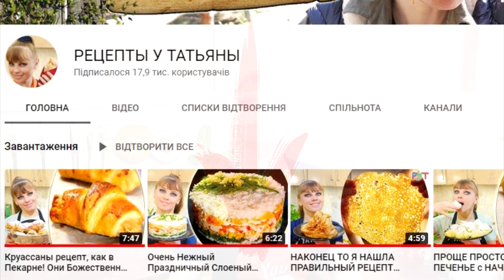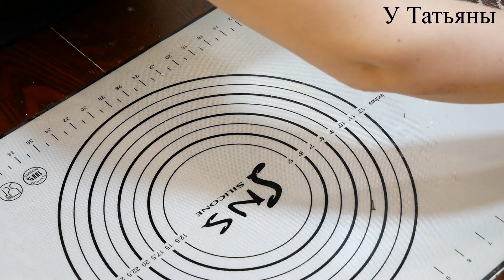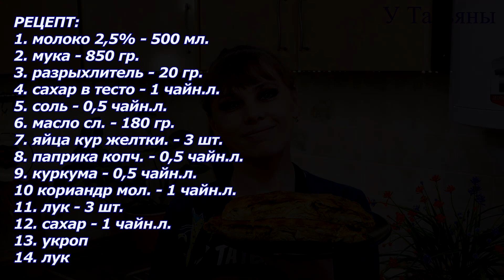КАТЛАМА - Обалденная Лепешка с Луком в духовке из минимума продуктов! Рецепт слоистой каталамы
Катлама — это очень простые и вкусные слоенные лепешки с луком. Для них нужен минимальный набор продуктов и совсем немного вашего времени — идеальный вариант завтрака выходного дня. Слоеная катлама - это очень вкусные лепешки восточной кухни. Готовятся они из простых ингредиентов, а получается очень вкусно и сытно.
РЕЦЕПТ:
1. молоко 2,5% - 500 мл.
2. мука - 850 гр.
3. разрыхлитель - 20 гр.
4. сахар в тесто - 1 чайн.л.
5. соль - 0,5 чайн.л.
6. масло сл. - 180 гр.
7. яйца кур желтки. - 3 шт.
8. паприка копч. - 0,5 чайн.л.
9. куркума - 0,5 чайн.л.
10 кориандр мол. - 1 чайн.л.
11. лук - 3 шт.
12. сахар - 1 чайн.л.
13. укроп
14. лук
МОИ ПЛЕЙЛИСТЫ